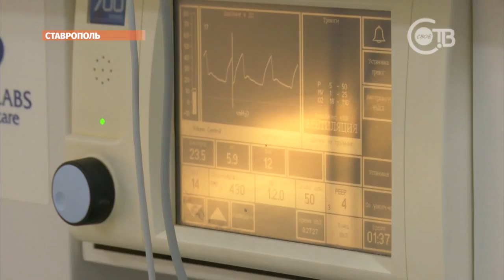Операция в онлайн режиме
В краевой больнице провели уникальное по сложности шунтирование. Все действия хирургов вывели на большой экран, чтобы краевые специалисты могли наблюдать за происходящим и получить бесценный редкий опыт. Мария Гнездилова тоже следила за процедурой.